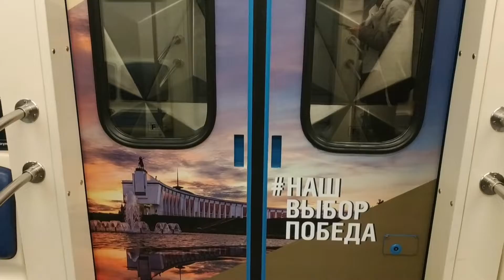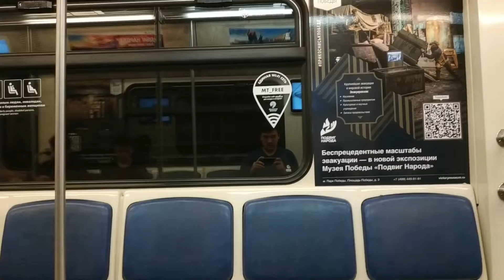ПОЕЗД ПОБЕДЫ 81-760 "ОКА" НА КАЛУЖСКО-РИЖСКОЙ ЛИНИИ. 7.05.2022.